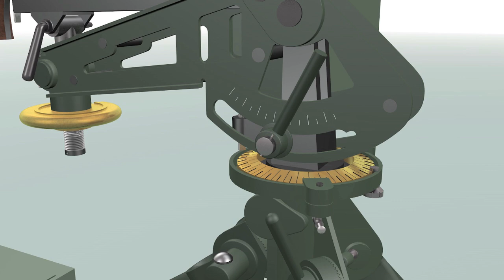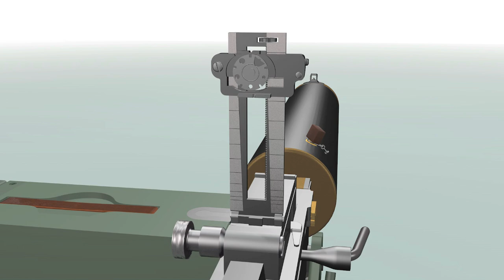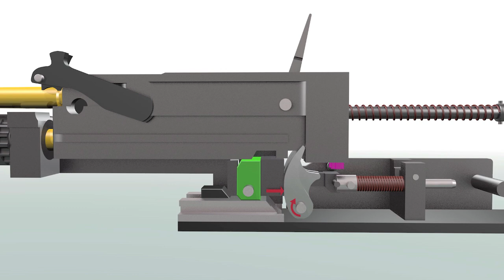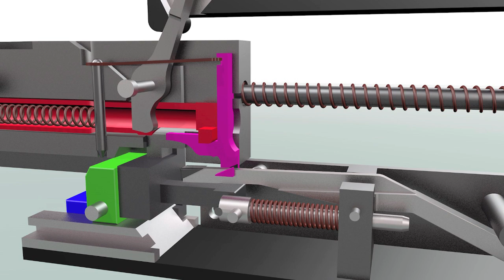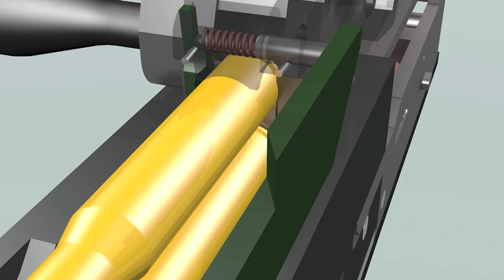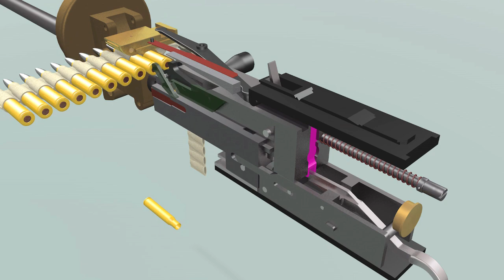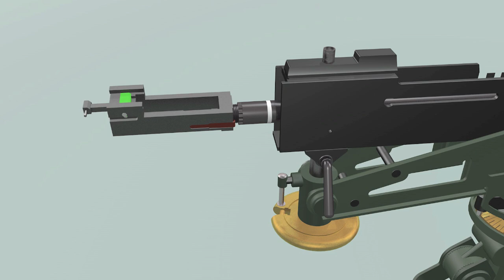Browning 1917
John Browning's heavy machine gun, developed in 1917, which saw action in the closing months of WW1.  Firing the 30-06 Springfield cartridge, at a rate of about 450 rounds per minute.

Animation created using Cinema 4D.  Music credits are shown at the end of the movie.